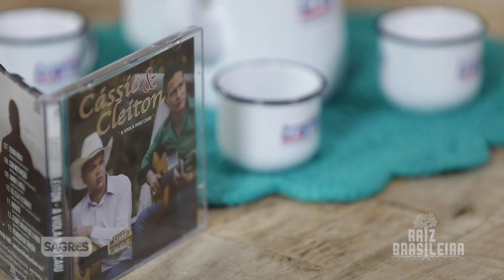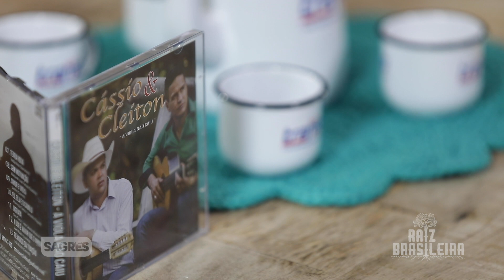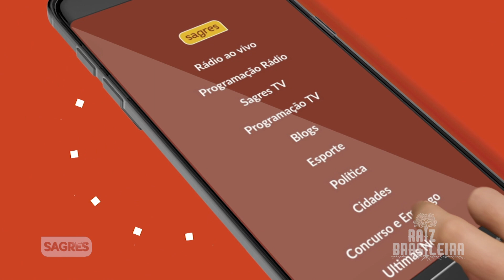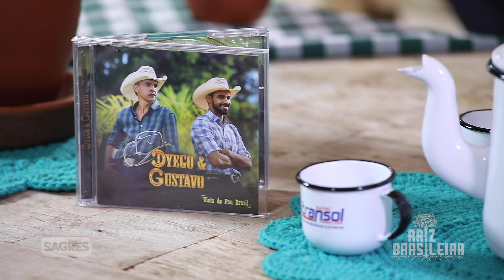Raiz Brasileira – 21ª Edição – “Cássio & Cleiton” e “Diego & Gustavo”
Na edição deste domingo, 02 de junho de 2019, Justino Guedes, o companheirão do Brasil, abre espaço, em nosso encontro semanal, para a música sertaneja com Cássio & Cleiton e Diego & Gustavo. O programa vai ao ar, todo domingo, as 9h da manhã, na Sagres TV – Canal 26.1

A genuína moda de viola, protagonizada por Carreirinho e Jacó & Jacozinho, é traduzida em voz e acordes pela dupla Cássio & Cleiton. Os dois lançam, na Sagres TV, novo álbum “A viola não caiu” com faixas que recuperam grandes clássicos da música raiz como “Eu, ela e o cavalo” e outras.

De volta as nossas raízes, no sertão ou na cidade, somos “100% Caipiras” e é com esta moda de viola que Dyego & Gustavo se apresentam no segundo bloco do programa deste domingo. Avalizados por Zé Mulato, a dupla foi formada e lançada em 2009 no programa Brasil Caipira da TV Câmara.

Dyego é instrumentista, violeiro, interprete compositor e professor de viola e chegou a fazer dupla com Karley. Desde pequeno, Gustavo foi muito interessado na música sertaneja, nos acordes da viola caipira e do violão de seis cordas.  Além de músico e interprete é formado em Gestão Pública pela Universidade Católica de Brasília (UCB).

Com mais de 30 anos no ar, você já se acostumou em acompanhar, o companheirão do Brasil, Justino Guedes e o Raiz Brasileira, todos os dias a partir das 4h da manhã, na programação da Rádio Sagres. Agora na Sagres TV, todo domingo, a partir das 9h da manhã, no Canal 26.1, a autêntica música sertaneja tem espaço na sua televisão.

Ficha Técnica:
Apresentação:
Justino Guedes

Coordenação Técnica:
Flávio Cândido

Produção:
Ideia Produções